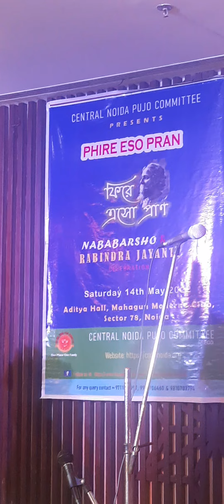achi valo theko